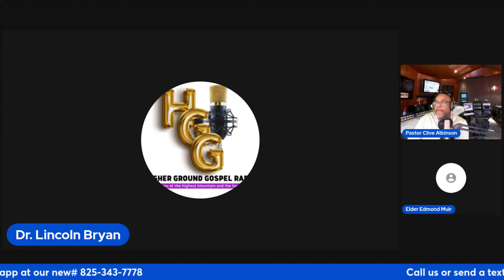Let’s Talk Sanctification | Ep 12 with Dr. Lincoln Bryan 20240323